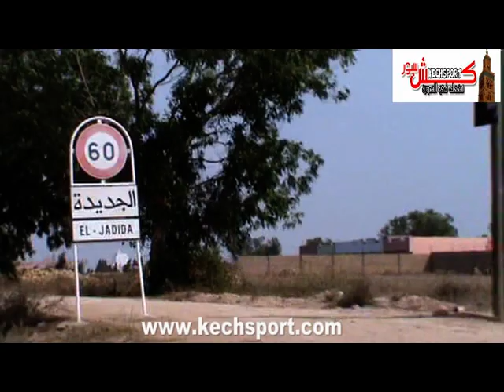kechsport jdida 3